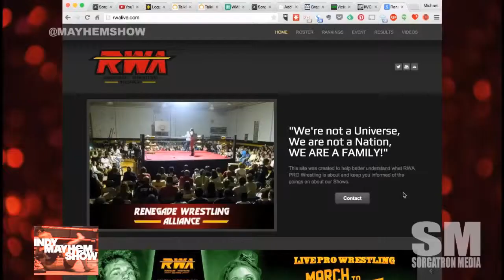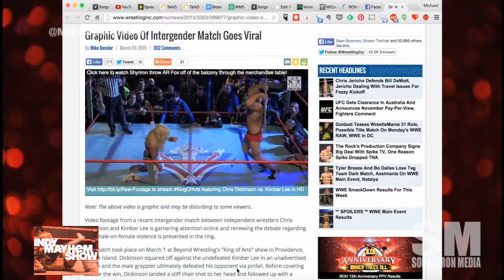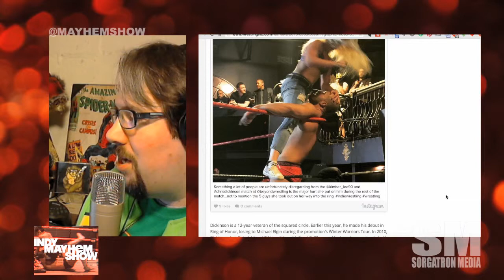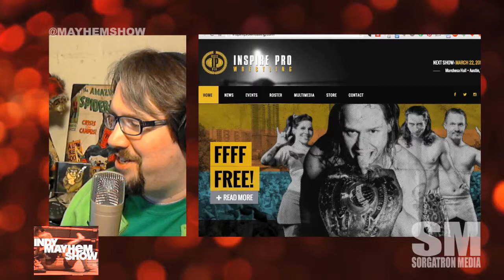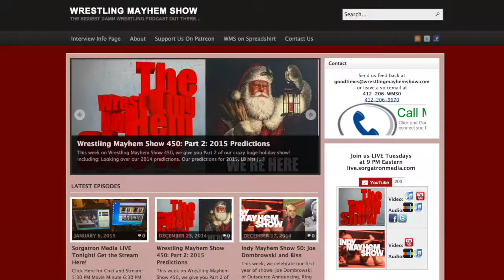Indy Mayhem Show 59: The Sounds of Wheelz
rwa pro wrestlingErin West is known to many of us as "Wheelz" on the Wrestling Mayhem Show, but also does the sound for the Renegade Wrestling Alliance. We discuss his most embarrassing moment in the ring, becoming involved despite his disability, and more.

Matt Carlins also joins us to discuss the Ring of Honor 13th Anniversary PPV, and the recent Kimber Lee video from Beyond Wrestling making the rounds online.

MP3 Download